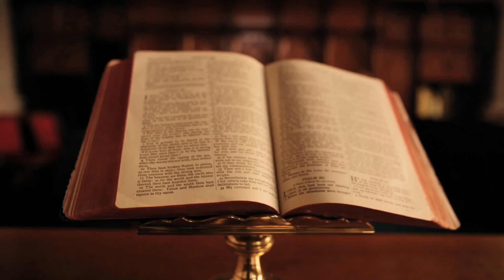FAQ: Does Humans and Chimps Share Same DNA? by Dr. Dan Biddle